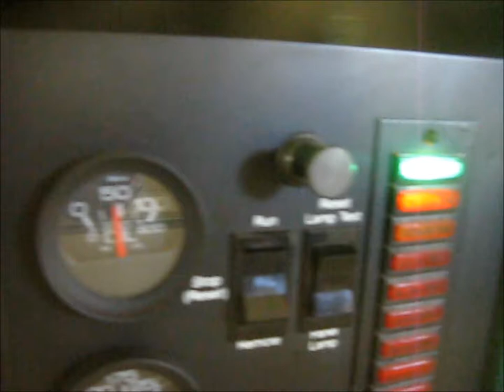Onan 30 EK generator for sale | sold at auction January 9, 2013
Onan 30 EK generator
1,002 hours on meter
Spec L30728R
LPG vapor or natural gas
120/240V single phase
12 lead generator
Single or three phase with full 30 KW
120/240 VAC output on single phase
Unit mounted 175 amp main breaker
Detector 12 controls
AC meters
Engine gauges
Coolant heater
Exhaust flex and exhaust silencer
Onan OTCE K225B automatic transfer swith
Spec 15G
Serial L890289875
120/240 single phase 225 amp
Inside cabinet
Programmed transition
Battery charger
Seven day exerciser clock
O and M manuals
Remote alarm annunciators with operators manual
Battery is not included
Fuel line is not included
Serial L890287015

It was located in Newton, KS, and we sold it to the highest bidder for $8,470.